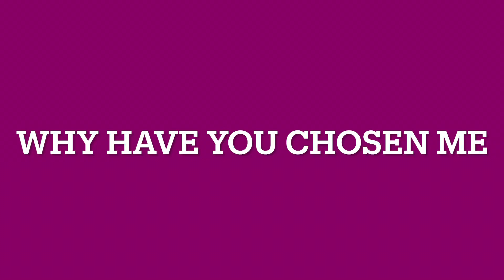WHY HAVE YOU CHOSEN ME | NORIO COUPLE | BBCR | RIYADH